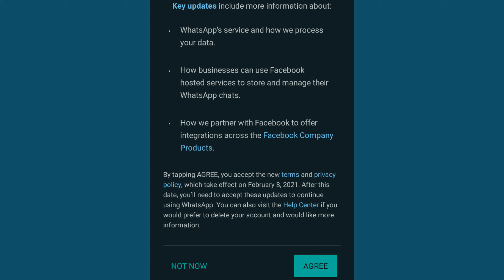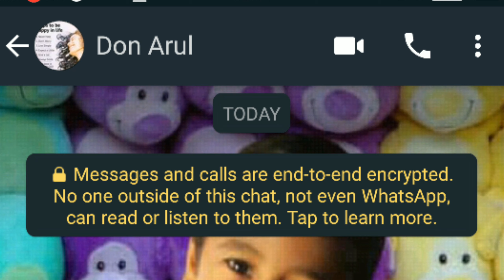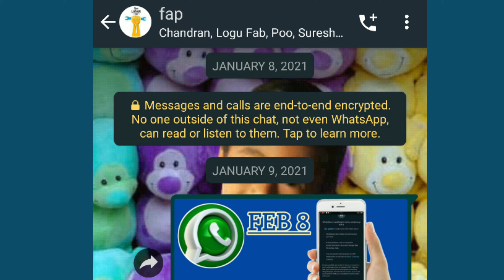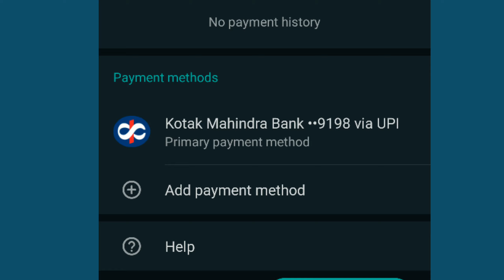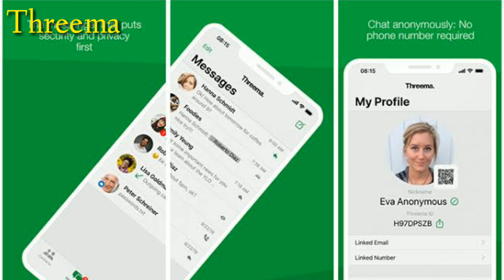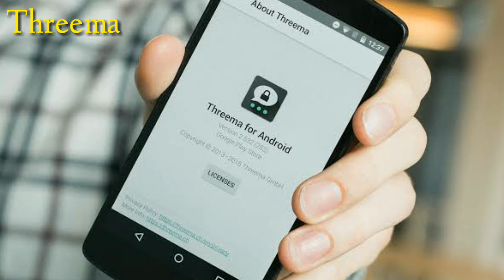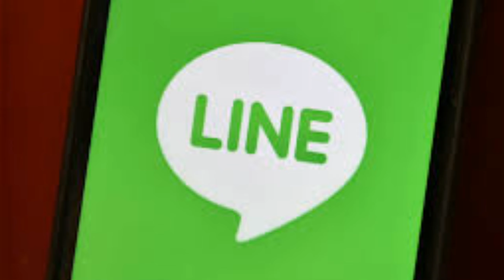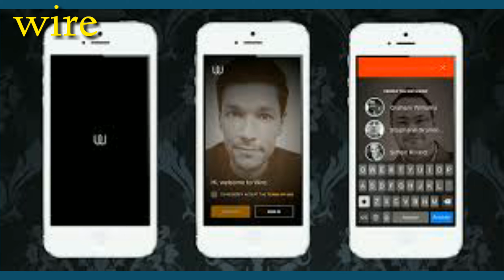Best 5 Secure Messaging Apps✨ Top Whatsapp Alternative ⚡2021⚡ Tamil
Hi Friends..
WhatsApp's New Terms and conditions are really putting the whatsApp users in dilemma whether to continue using whatsapp by agreeing the policy or quit the App.. This post gives you the vivid picture of whether you could continue or quit whatsapp by answering some questions based on the so called policy, what are the alternative messaging apps for WhatsApp,their features and the best among the mentioned apps and so on... Stay connected...
Best 5 Secure Messaging Apps✨ Top Whatsapp Alternative ⚡2021
My Latest videos Link:
Hi friends...